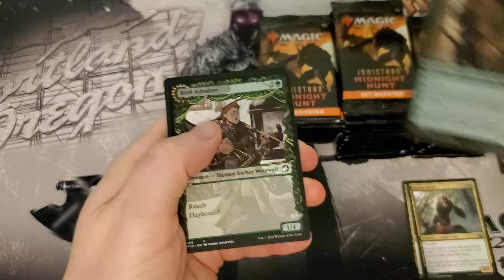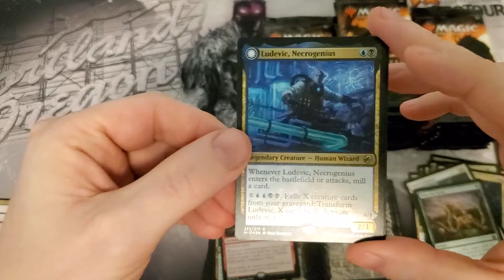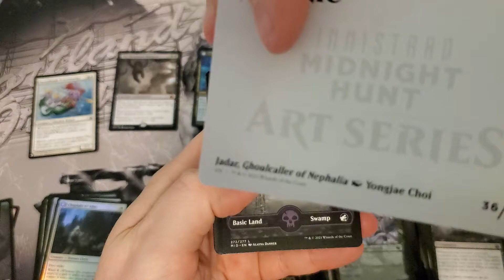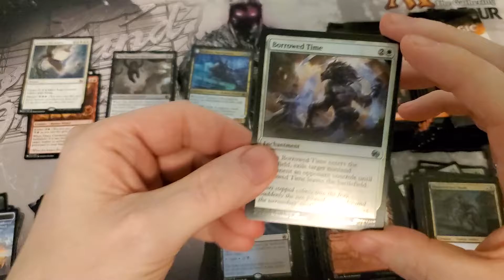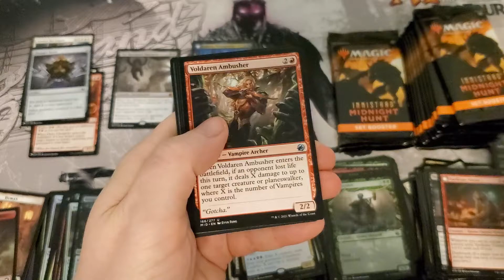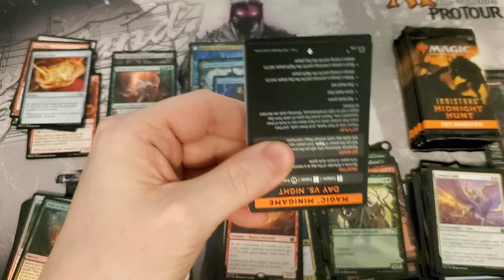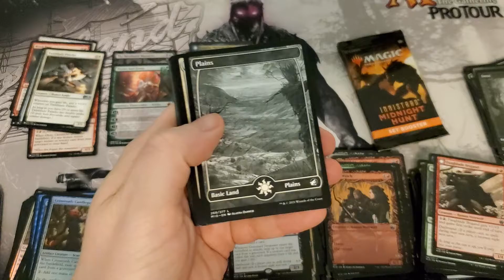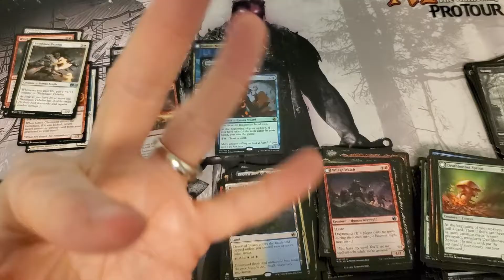just wow!!!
finally hit a monster box. pun intended. case 3 for midnight hunt set boosters